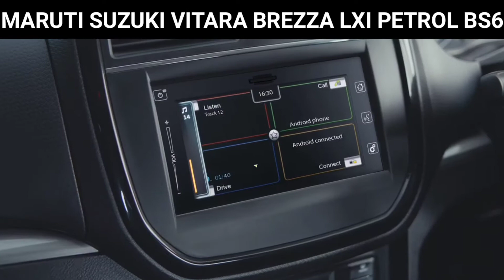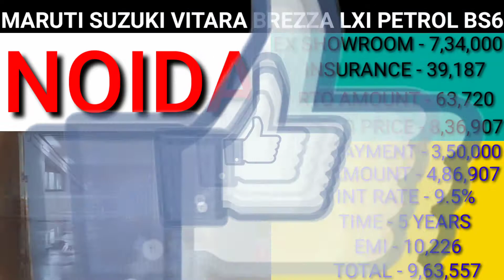2020 maruti Suzuki Vitara brezza LXI petrol bs6 model ex showroom price and on road price and EMI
2020 maruti Suzuki Vitara brezza LXI petrol bs6 model ex showroom price and insurance amount and it amount to end on road price and downpayment and loan amount into EMI in new price and finance detail 2020 in information no 1 car price
Noida